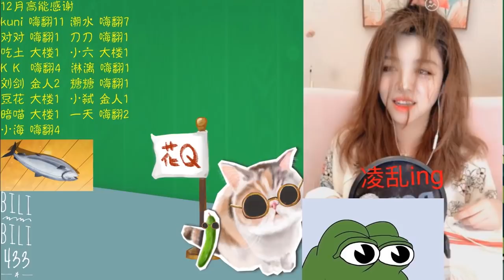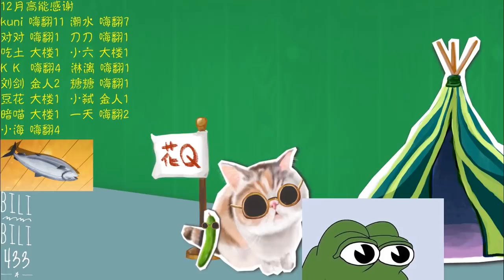小黄瓜zyra ASMR - 震惊！888个变态陪伴入睡的夜晚，直播录像。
➤这辈子应该不会再做这种傻事第二次了，投稿纪念一下，触发音系列下期继续。